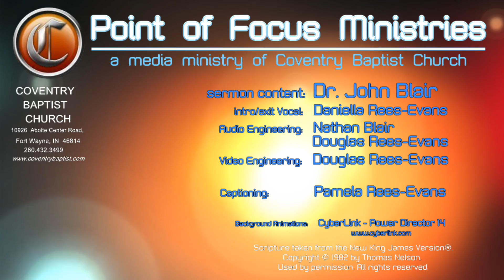[Colossians 3:1-4] Living Holy for God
Living Holy for God
Colossians  3:1-4
PM Worship Service - Oct 03, 2021 PM